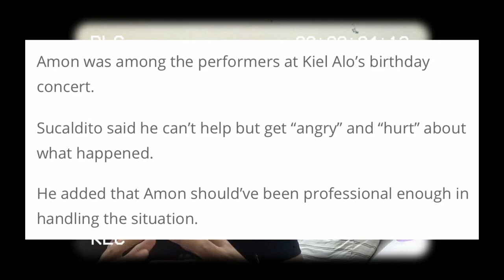MORISSETTE AMON NAG WALK OUT (REACTION VIDEO)|ANNABELLE RAMA AT DAISY ROMUALDEZ GALIT NA GALIT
Johanne Morissette Daug Amon (born June 2, 1996), better known by her stage name, Morissette, is a Filipina singer, rapper, dancer, musician, and former actress. She first rose to prominence when she finished runner-up on TV5's Star Factor at the age of 14. In 2012, Amon made her professional stage debut in the Repertory Philippines production of Disney's Camp Rock. She competed in the first season of ABS-CBN's The Voice of the Philippines in 2013, where she became part of Sarah Geronimo's team.